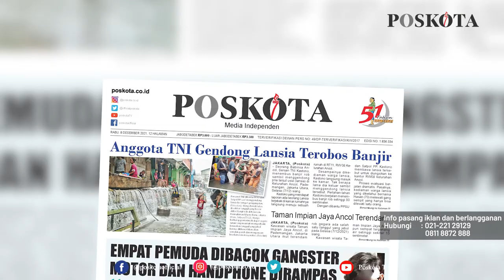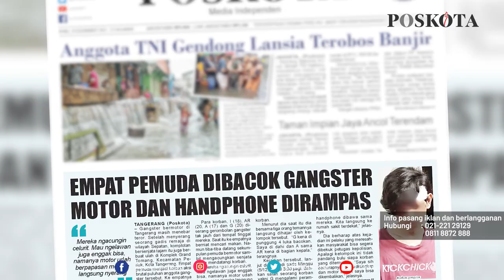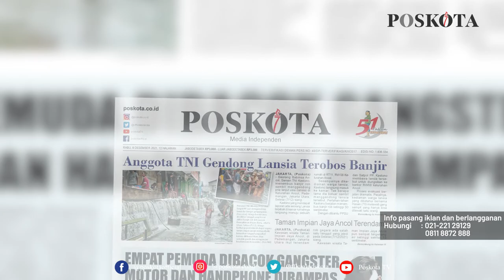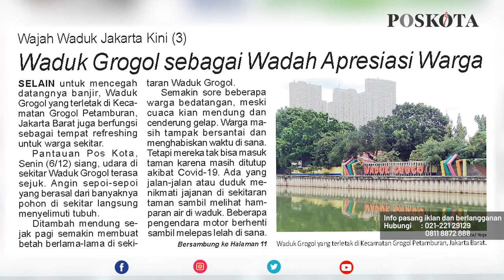HEADLINE HARIAN POSKOTA EDISI RABU 8 DESEMBER 2021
Harian Poskota menyajikan beberapa topik menarik di antaranya Aksi heroik anggota TNI menggendong lansia menerobos banjir di Pademangan, Jakarta Utara, Empat Pemuda di Tangerang Dibacok Gangster, Serial Wajah Waduk Jakarta Kini.